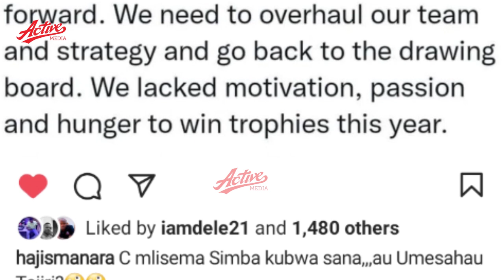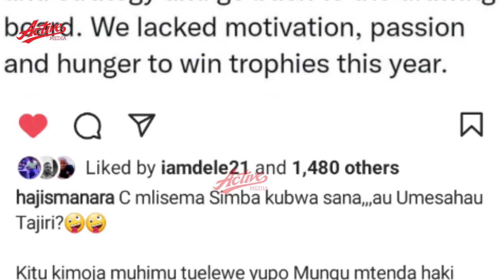HAJI MANARA AJIBU MAPIGO POST YA MO DEWJI '' SI MLISEMA SIMBA KUBWA SANA UMESAHAU TAJIRI